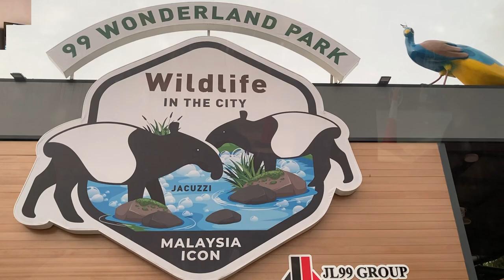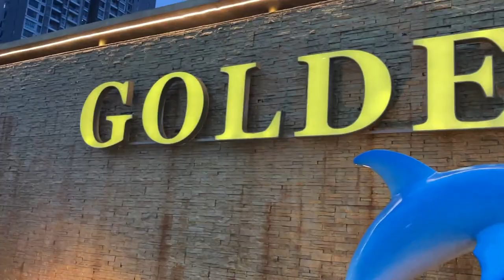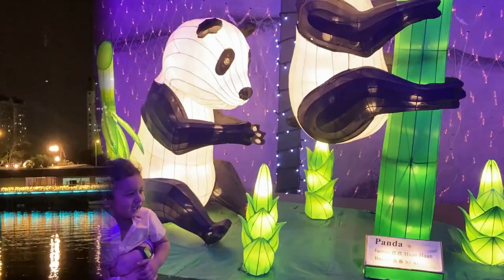99 Wonderland Park | Malaysia | Night walk experience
Hi Guys!
We had a wonderful time at 99 Wonderland Park.
99 Wonderland Park is a unique Recreational Landmark in KL owned by JL99 Group, a remarkable Malaysian property developer who believes in giving back to society. Since 2015, JL99 Group has allocated more than RM46 million to turn the derelict retention pond into a 23 acres unique recreational park.

The park adopts an “open” concept, allowing the visitors to interact with the birds and animals.

The landscape carved in the park would enable the visitors to relax and enjoy all the views in 99 Wonderland Park. The park includes T-Rex Ring, 12 Zodiac Zone, Golden Waterfall, Sky Fountain. The visitors also can lock their blessings with the 99 Wonderland Park Lovelocks session at the Magical Bridge.

99 Wonderland Park is the First recreational park in KL featuring LED lights and rare animals or birds with its beautiful landscape. You will be surrounded by our amazing animals without going to the forest to experience it.